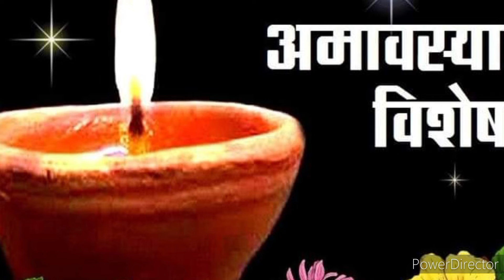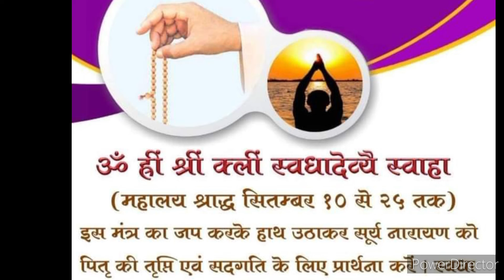सर्वपितृ अमावस्या की पौराणिक रोचक कथा, अमावस्या का क्यों है इतना महत्व amavshya ki pauranik katha